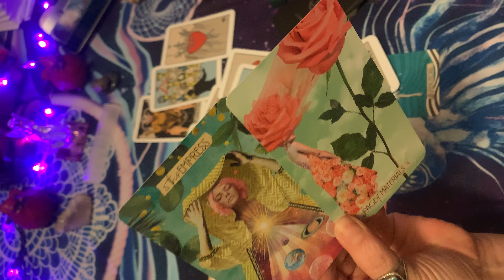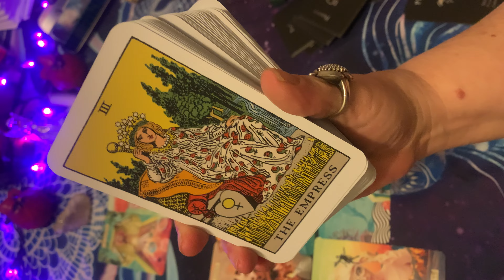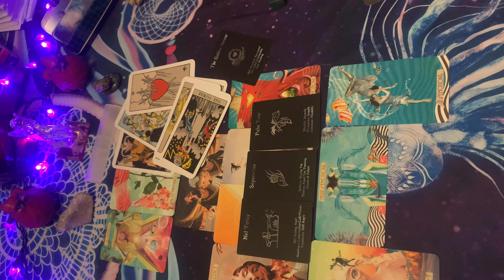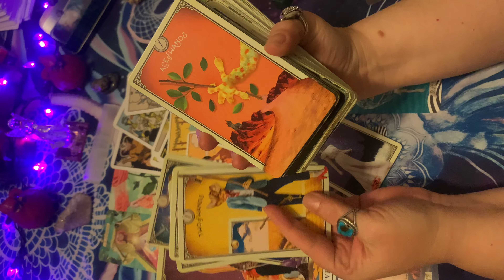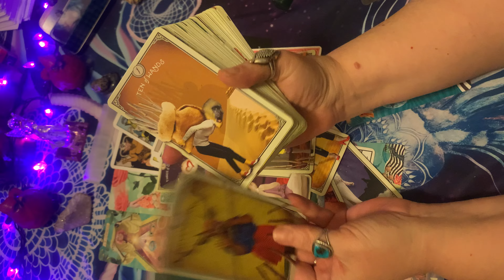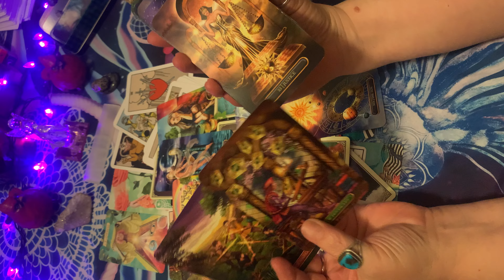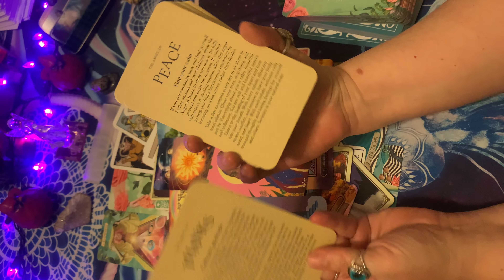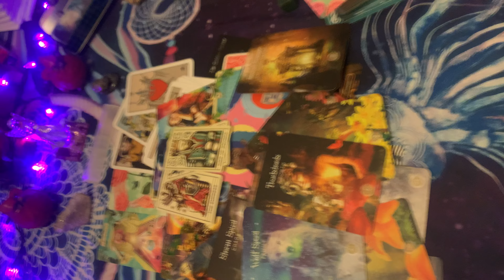🔮THIRD PARTY SITUATION COMING TO AN END THE PARTY IS OVER IT WAS A CRUEL SUMMER APPARENTLY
Tarot readings 🏃🏻‍♀️ 🏃‍♂️ 🏃🏽

ALL PERSONALS ARE PRE-RECORDED AND AN UNLISTED LINK WILL BE DELIVERED VIA EMAIL WITHIN 3 DAYS OF PAYMENT BEING RECEIVED. PRICES AND SERVICES WILL BE AVAILABLE FOR YOU TO CHOOSE FROM WHEN I RECEIVE YOUR EMAIL.

Tip 🫙